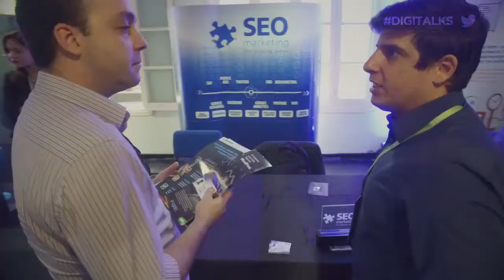Mobile,Transformação Digital e + destaques do Marketing Digital 2016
No último Fórum de Marketing Digital de 2016, que aconteceu em Belo Horizonte, os especialistas ressaltaram o que tem sido destaque no mercado e o que devemos ficar de olho para 2017. Vale os minutinhos!

COMPARTILHE CONHECIMENTO. ;)